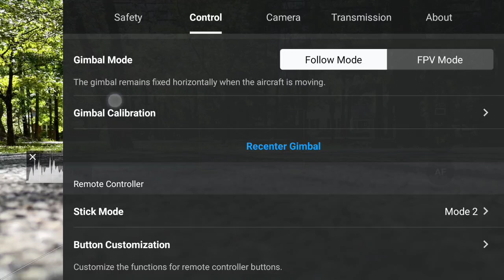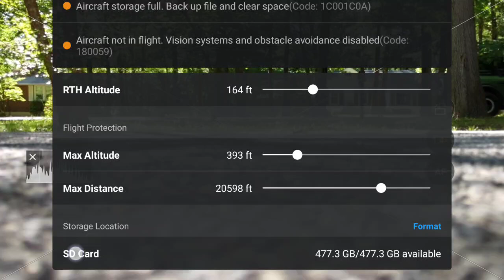dji care video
dji mini pro 4 video of function